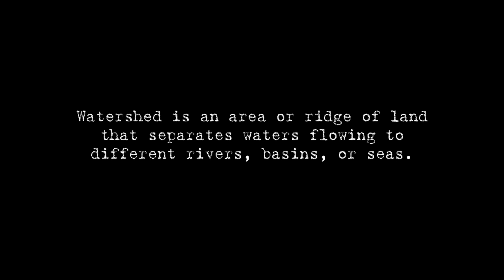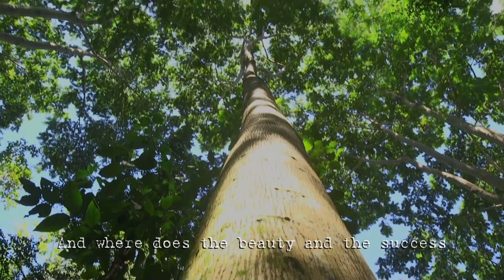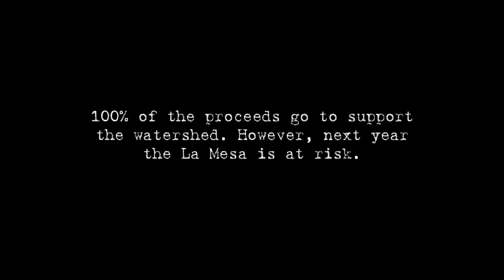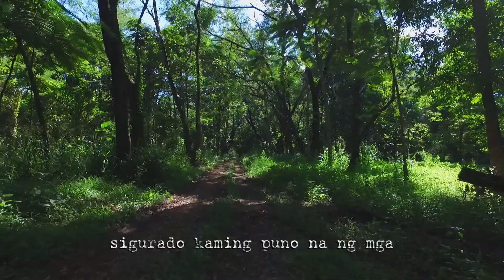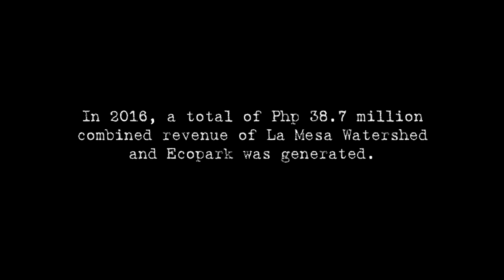G Diaries: La Mesa Watershed Episode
Did you miss the LaMesaWatershed episode? Catch it here!